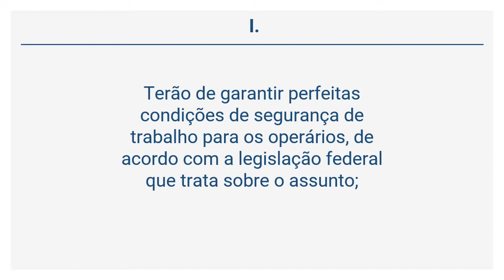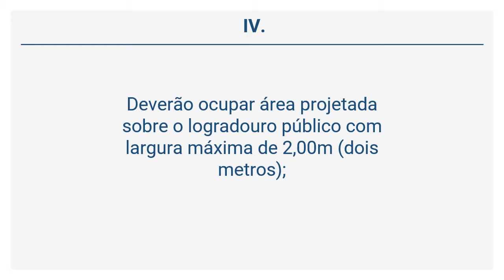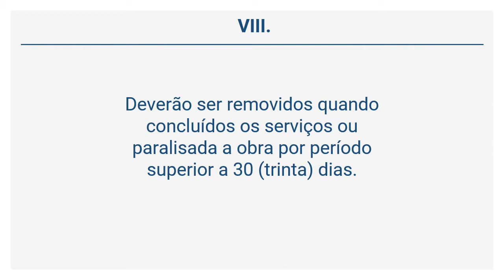Lei Complementar 60/2000 (15 de 51) - ANDAIMES, TAPUMES E VEDAÇÕES DE TERRENOS